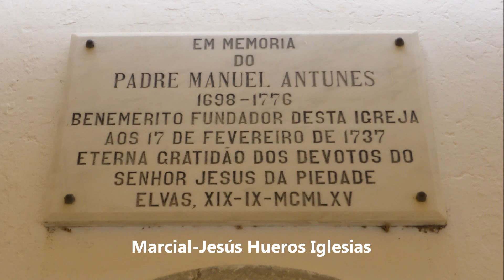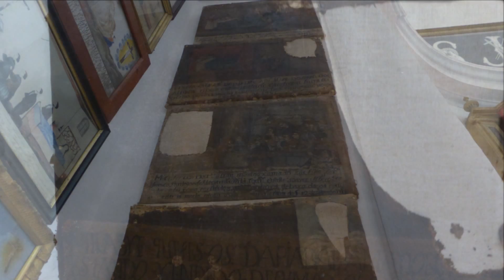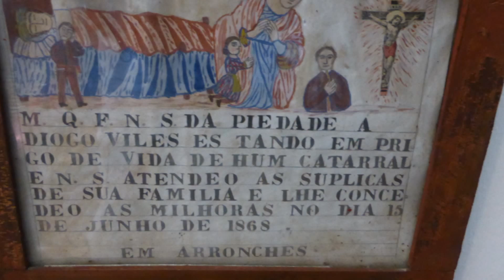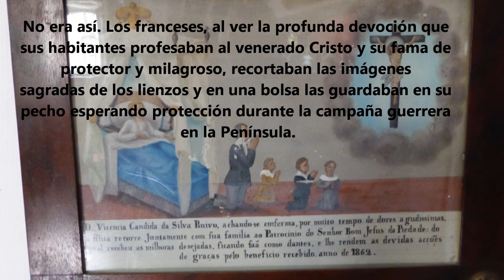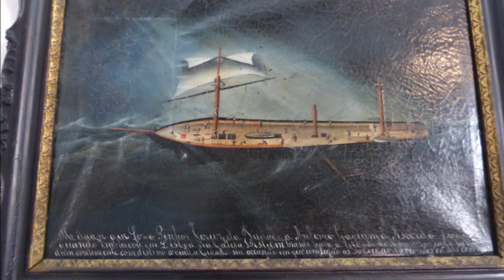CDLXXXVI LOS FRANCESES Y LOS EX VOTOS DEL CRISTO DA PIEDADE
Corrían los primeros años de 1800, cuando las tropas napoleónicas invadían la Península Ibérica y en Elvas  descansaban los ejércitos franceses a la espera de sitiar la ciudad de Badajoz en manos inglesas.
Durante ocho meses del año 1808, la villa de Elvas estuvo ocupada por las tropas de Napoleón que campaban a sus anchas para desdicha de los portugueses. Entre sus muchas tropelías se cuenta la cometida con los ex-votos de Santo Cristo da Piedade, santuario cristiano extramuros de la ciudad.
Los cuadros que los devotos ofrecieron en agradecimiento por las gracias recibidas, tenían un agujero en el lienzo en el lugar donde se pintó el Cordero de Dios o la Cruz radiante en un acto de profanación y sacrilegio.
No era así. Los franceses, al ver la profunda devoción que sus habitantes profesaban al venerado Cristo y su fama de protector y milagroso, recortaban las imágenes sagradas de los lienzos y en una bolsa las guardaban en su pecho esperando protección durante la campaña guerrera en la Península.
Muchos de estos cuadros-los más antiguos fechados hacia 1735-, hoy, presentan un desgarro donde hubo una imagen y que se llevaron soldados  franceses a modo de talismán.